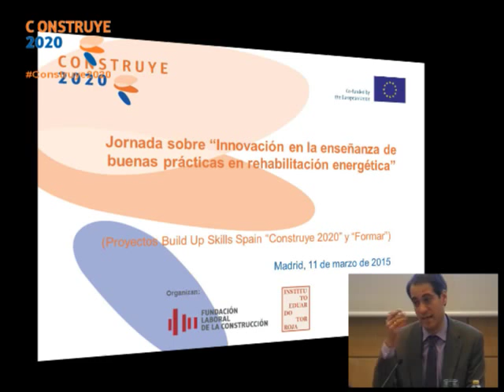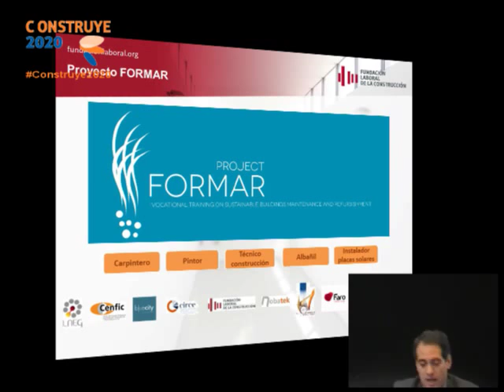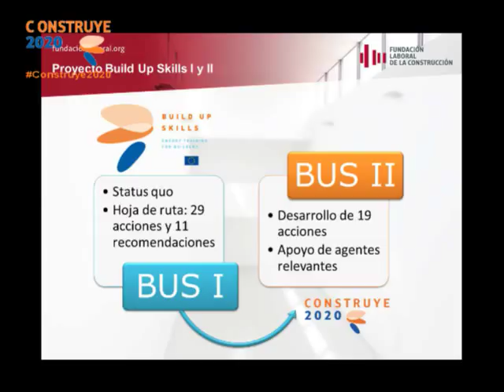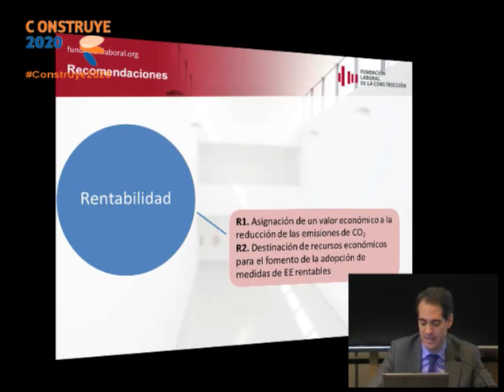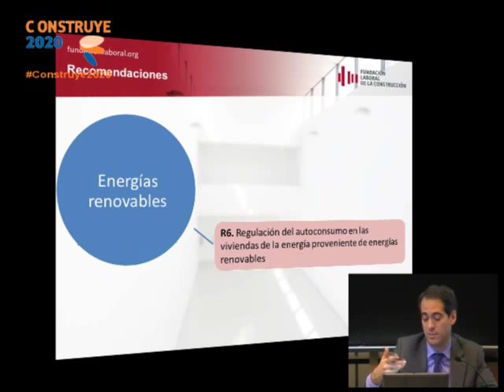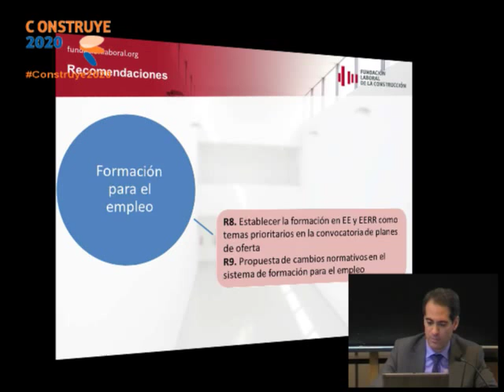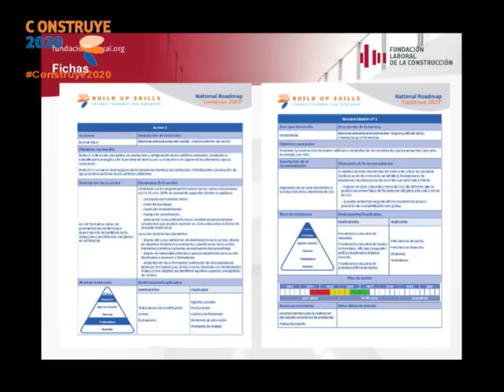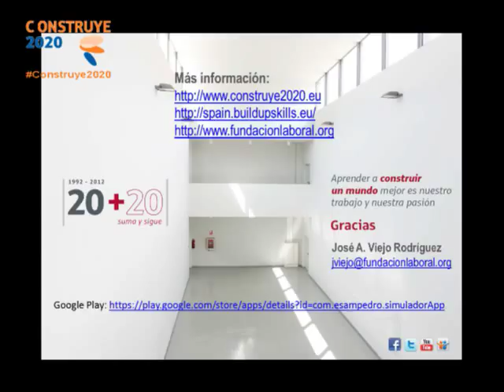Jornada sobre “Innovación en la enseñanza de buenas prácticas en rehabilitación energética”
Bienvenida y presentación
José Antonio Tenorio Ríos. Jefe de la Unidad de Calidad en la Construcción del Instituto de Ciencias de la Construcción Eduardo Torroja (CSIC).
José Antonio Viejo Rodríguez. Director del Área de Formación de la Fundación Laboral de la Construcción.